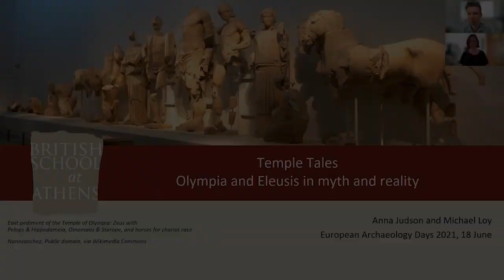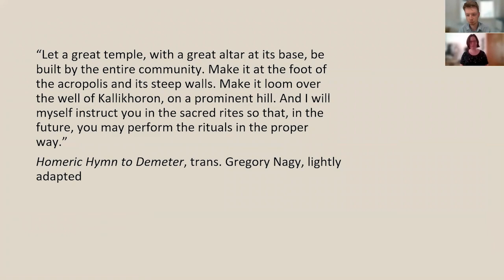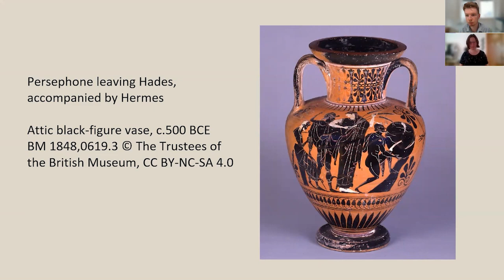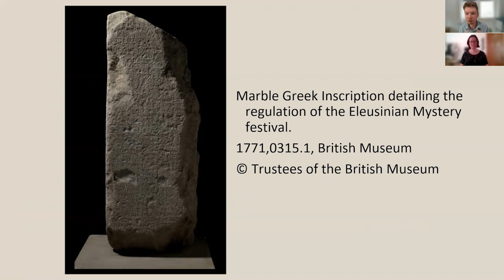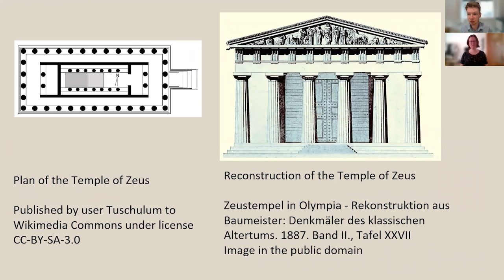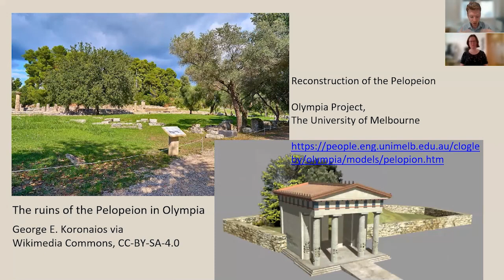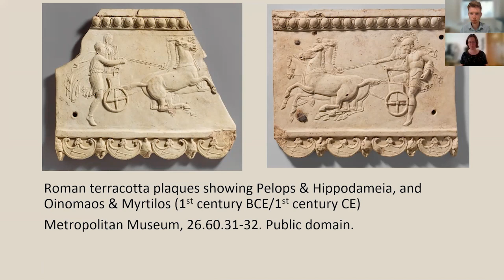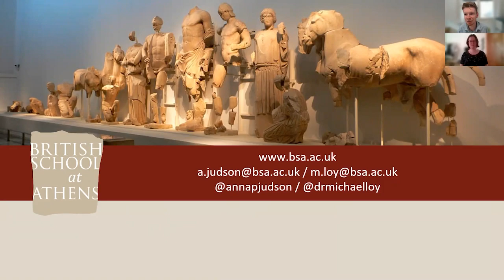Temple Tales: Olympia and Eleusis in Myth and Reality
As part of the European Archaeology Days, Anna Judson and Michael Loy present 'Temple Tales', a podcast exploring the archaeology of the ancient Greek sites of Olympia and Eleusis alongside the myths surrounding both sites.

This podcast is for anyone interested in the religion, myths, and archaeology of ancient Greece. , but may be of particular interest for students and teachers of the UK GCSE Classical Civilisation module on 'Myth and Religion'.

Content notes: includes mentions of abduction, rape, murder, violence including dismemberment and cannibalism, all in a mythical context.